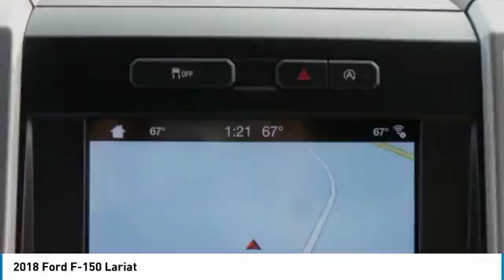2018 Ford F-150 JKC47479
2018 FORD F-150 Morrow, GA
Stock# JKC47479

New Price! Shadow Black 2018 Ford F-150 Lariat RWD 10-Speed 5.0L V8 Ti-VCT 4D SuperCrew, 5.0L V8 Ti-VCT, RWD, Shadow Black, Black Leather, 110V/400W Outlet, ABS brakes, Adjustable pedals, Auto-dimming door mirrors, Auto-dimming Rear-View mirror, BLIS Blind Spot Information System, Chrome 2-Bar Grille w/4 Minor Bars, Chrome Angular Step Bars, Chrome Door & Tailgate Handles w/Body-Color Bezel, Chrome Skull Caps on Exterior Mirrors, Compass, Electronic Stability Control, Front Center Armrest w/Storage, Front dual zone A/C, Front wheel independent suspension, Lariat Chrome Appearance Package, Low tire pressure warning, Memory seat, Outside temperature display, Pedal memory, Power steering, Radio: Single-CD/SiriusXM w/7 Speakers, Remote keyless entry, Reverse Sensing System, Security system, Single-Tip Chrome Exhaust, Speed control, Speed-sensing steering, Steering wheel mounted audio controls, SYNC 3, Ventilated front seats, Voice-Activated Touchscreen Navigation System, Wheels: 18  Chrome-Like PVD. Some rebates listed may require customer to finance through Ford Credit, see dealer for details, Price includes: $750 - Retail Bonus Customer Cash. Exp. 07/09/2018, $750 - Ford Credit Retail Bonus Customer Cash. Exp. 07/09/2018, $1,000 - Retail Customer Cash. Exp. 07/09/2018